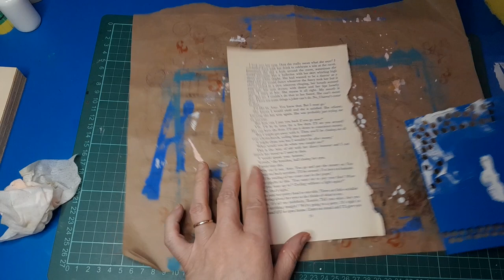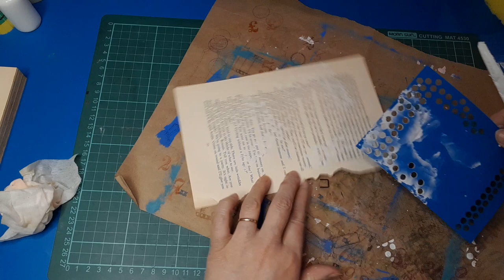Mixed media journal cover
June is almost here, so it is time to prepare my personal journal. This time I'm going with a mixed media approach. Come and join the bright messy fun.

I appreciate every thumbs up and comment on my videos. I love hearing from viewers. 🥰

My links to all the things... 🙂

Etsy shop...